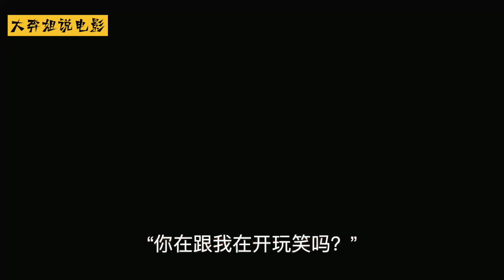史上最難荒野求生，兩人慘遭暴雨襲擊，靠吃野果連餓18天！紀錄片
片名：Naked.and.Afraid.S12E5
🔥🔥🔥🔥热门内容🔥🔥🔥🔥🔥
一男一女荒野求生全集，51歲大媽，搭建豪華庇護所，天天吃烤肉，隊友太補受不了！